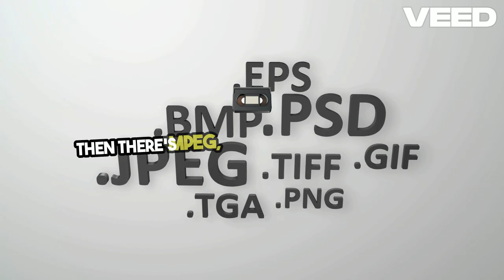Mastering Media Compression JPEG to MIDI!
Video on Media Compression  JPEG to MIDI